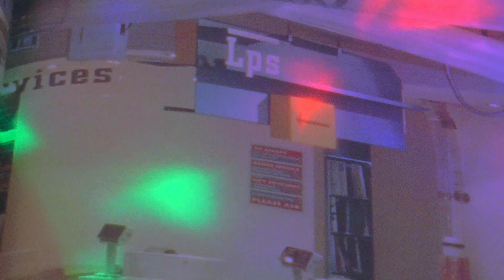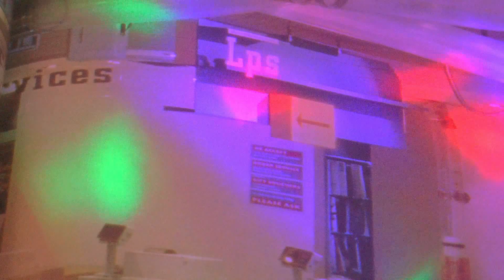THE OLD STONE CROSS-JOHN BAKALIS-2020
CLASSICAL PIANO